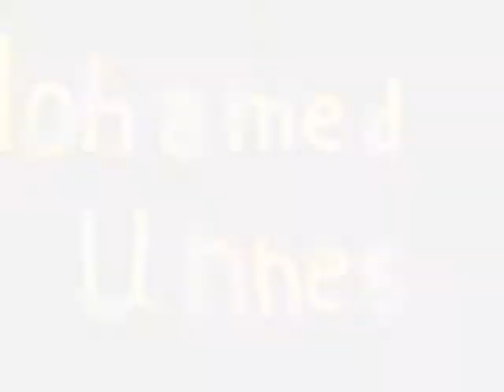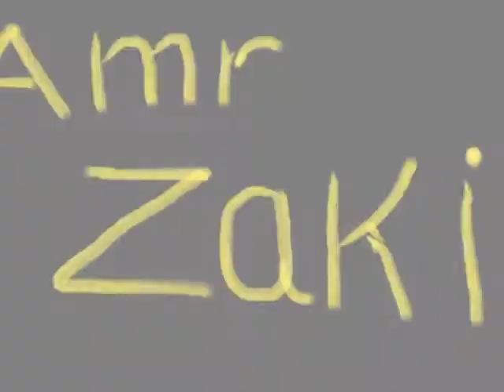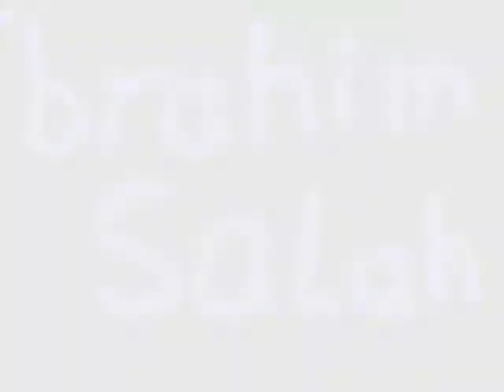Zamalek new style pictures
Zamalek page on face book join us and see more pictures and videos and news